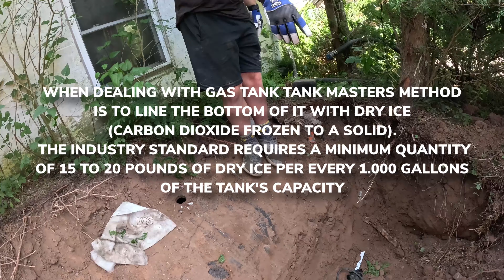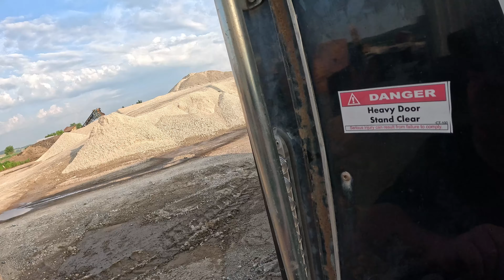Residential Gas Tank Removal